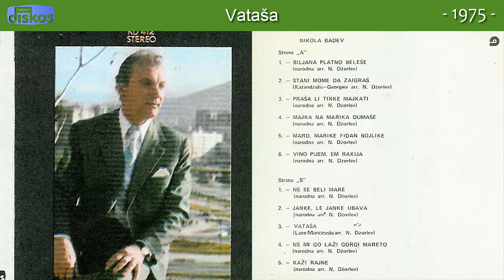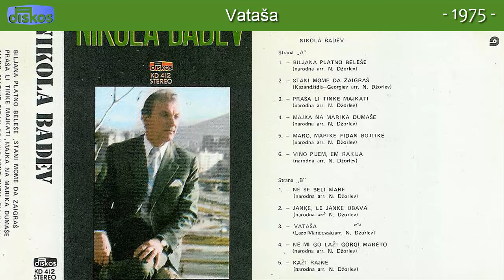Nikola Badev - Vatasa - (Audio 1975)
Muzika: N. Dzorlev
Tekst: Lazo Mancevski
Aranz: N. Dzorlev